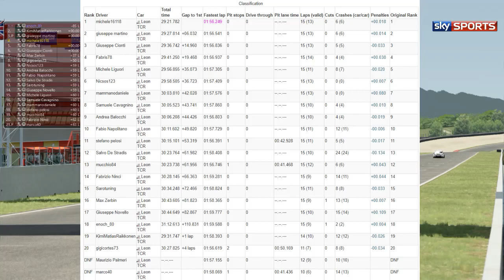Campionato Seat Leon TCR - Ampia Sintensi Commentata (Mugello) - Gara 1 [ITA ᴴᴰ]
Eccola ragazzi la sintesi di gara 1 al Mugello con tanto di commento... Non é la mia miglior prestazione da commentatore ma il senso é la sostanza c'é!!! Campionato Seat Leon TCR!!!

Buona Visione!

► Se il video ti é piaciuto potresti offrirmi un caffé!